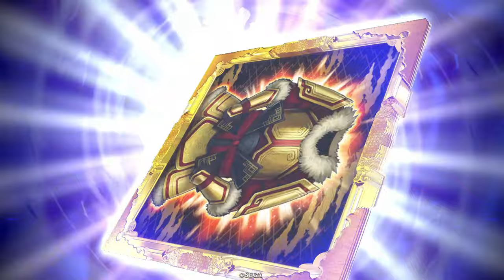１試合２エスカノールはありか？対敵武力目覚めに意識する動きなど【コラボ縛りで英傑大戦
この計略別のことやってる感が楽しい